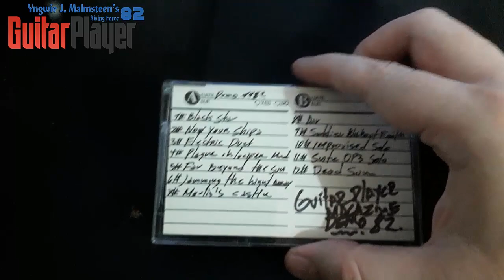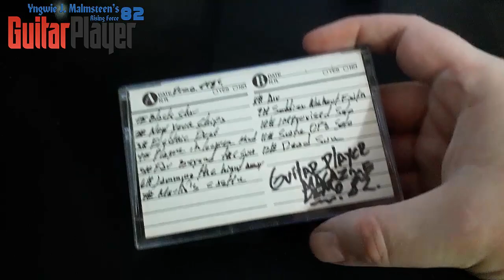Yngwie Malmsteen: Guitar Player Magazine 1982 Demo Tape.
In 1982 called Yngwie Malmsteen sent a demo tape to Mike Varney who had a column in Guitar Player magazine and also owned a record label called Shrapnel Music.

This is the demo tape that Yngwie sent to Mike Varney to include in his "Spotlight" column of Guitar Player magazine. He was 19 when he sent it, it appeared in the February 1983 edition. All the compositions, lyrics and arrangements of Yngwie J. Malmsteen.

Varney was so impressed with Malmsteen in his "Spotlight" column that he invited the virtuoso to start recording a solo album a plan that was derailed when Yngwie received an offer to join the band in front of Ron Keel, Steeler, also in the Shrapnel Music stamp.

SIDE TO:

1 # Black Star
2 # Now Your Ships Are Burned
3 # Electric Duet
4 # Plague in Lucifer's Mind
5 # Far Beyond the Sun
6 # Jammin 'the Night Away
7 # Merlin's Castle

B SIDE:

8 # Air
9 # Soldier Without Faith
10 # Improvised Solo
11 # Dead Sun

All compositions, lyrics, and arrangements by
Y. Malmsteen: Guitar Player Magazine Demo Tape 1982.

+METAL FUERZA+: Grupo dedicado a los géneros del Rock & Metal en general tanto a nivel nacional como a nivel internacional, Se permite hacer contactos para encuentros, toques y demás apoyando sobre todo al metal nacional.